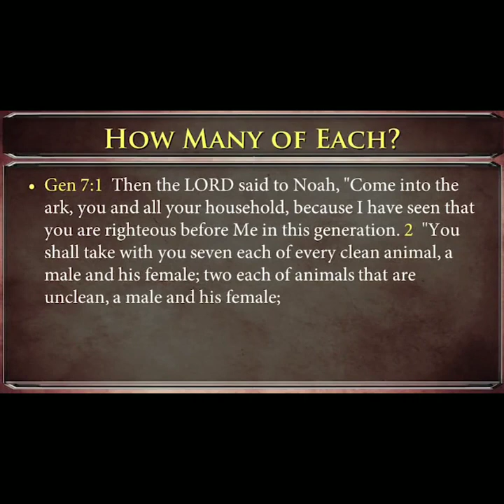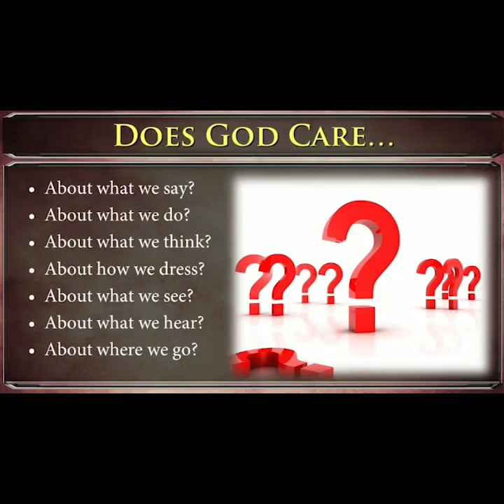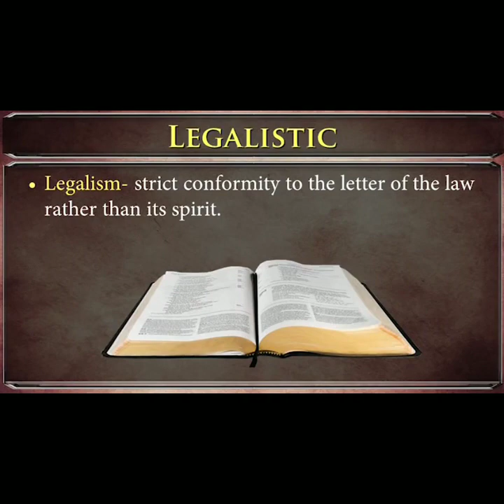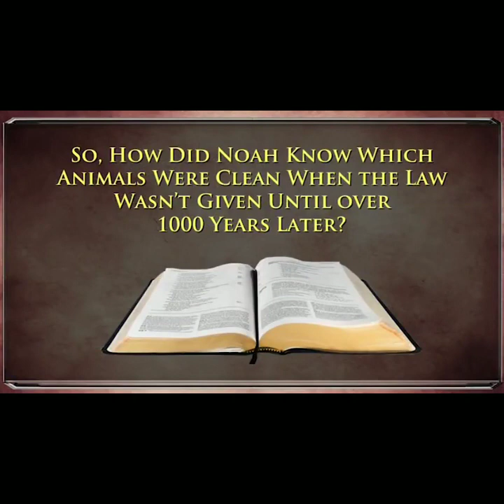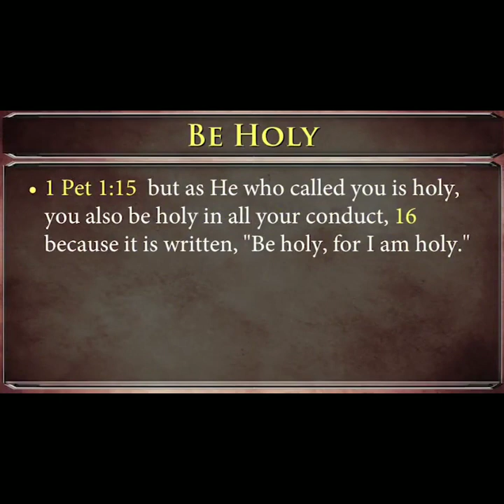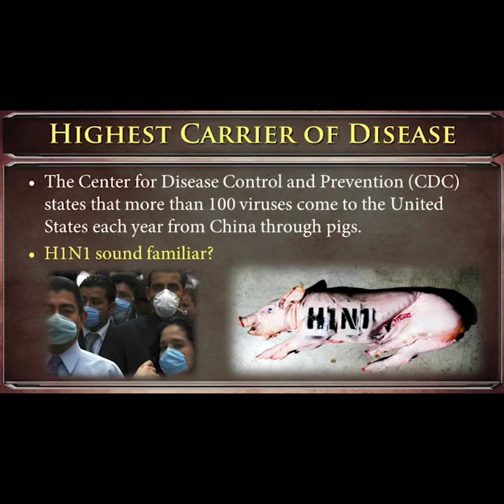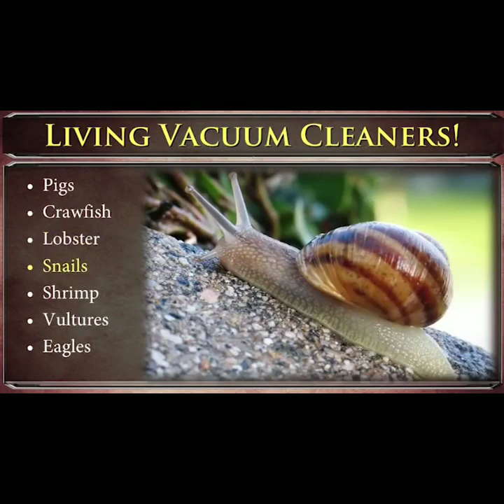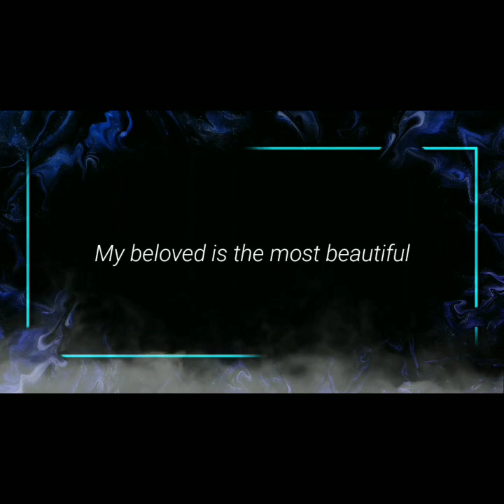Sabbath Service - To Eat or not to Eat Part 1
Shalom Everyone!